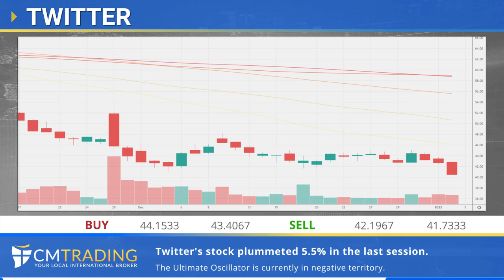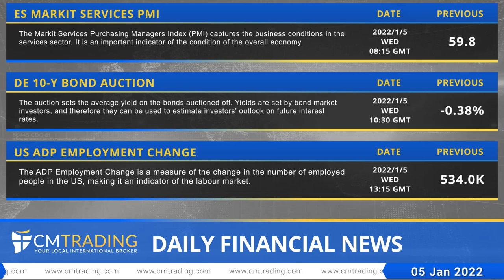CMTrading Daily financial news 05-01-2022